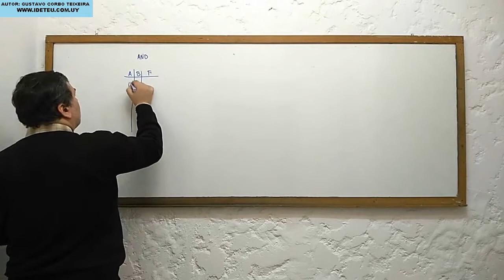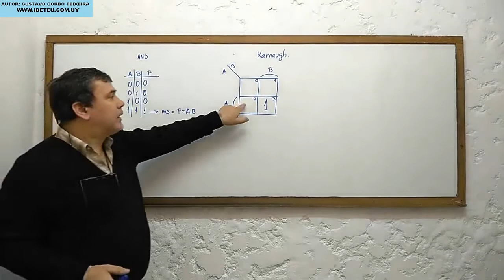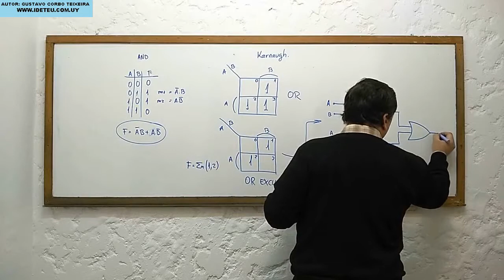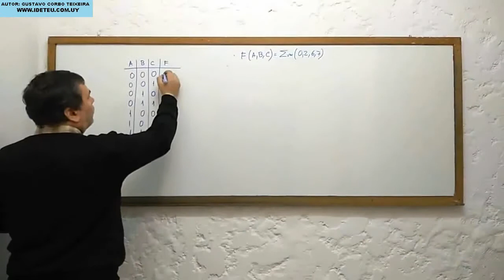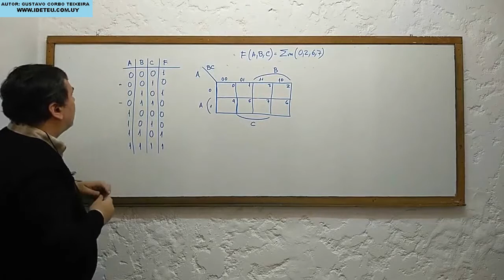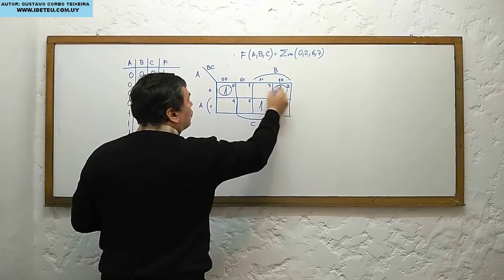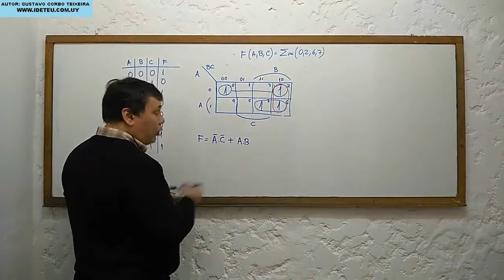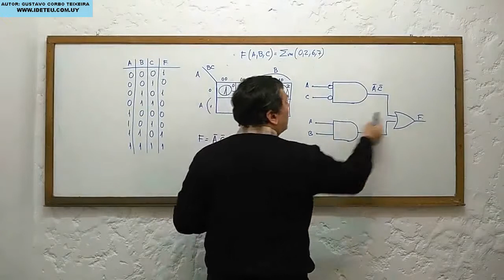SD11-MAPAS DE KARNAUGH DE 2 Y 3 VARIABLES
Video que explica los mapas de Karnaugh de 3 variables y la simplificación de funciones Booleanas con ellos.